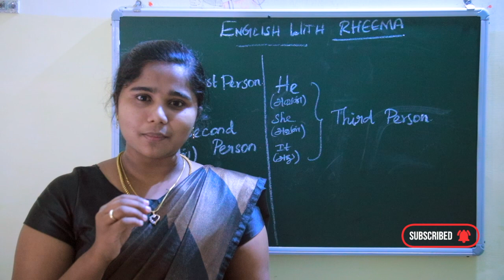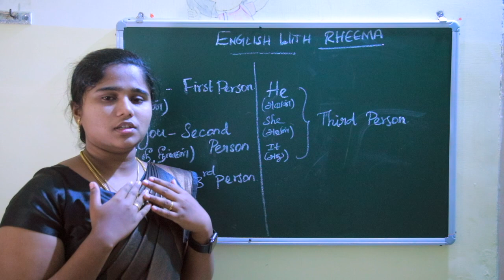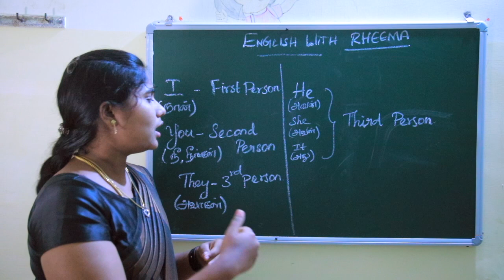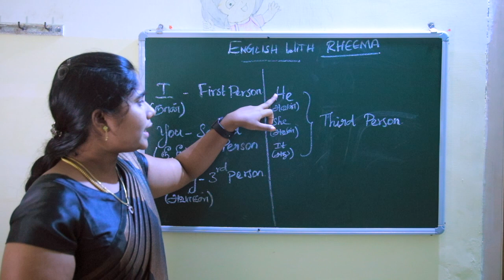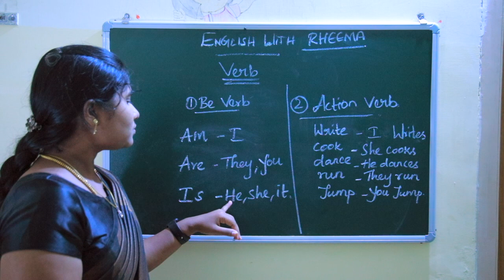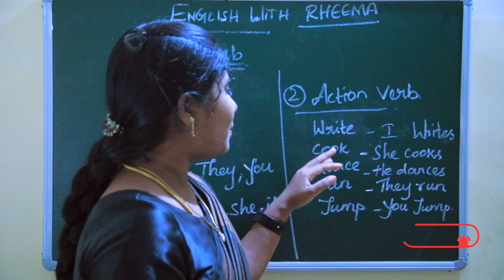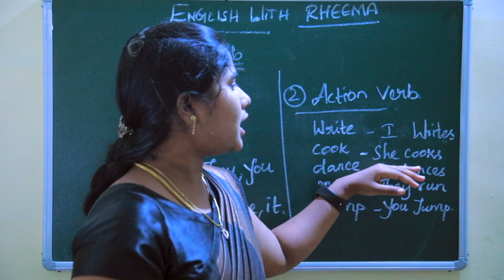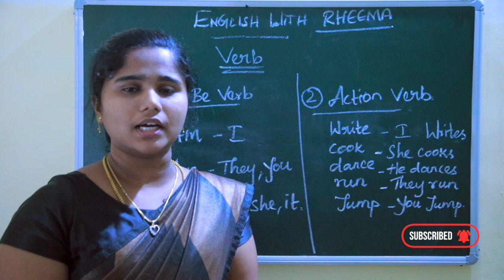Spoken English Day 1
Hi,Nan Ungal Rheema. Intha Channel Ellarum Easyah English Pesurathukaga Open Senjiruken. So En Channelah Regularah Follow Panunga Daily videos Varum Easyah English Kathukalam. English Pesurathu avlo kastamla illa. So Daily Videos Fullah Paarunga. Neengalum Englishla Pesuvinga. Unga Friendskum Nama Channelah Share Panunga.